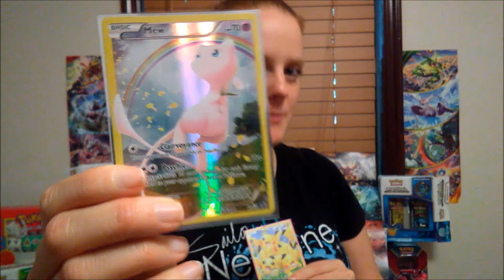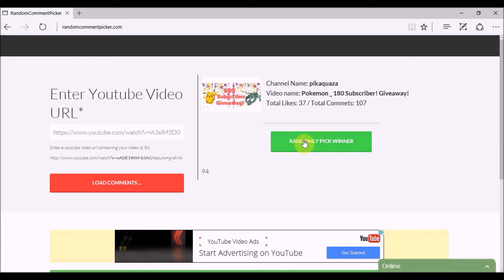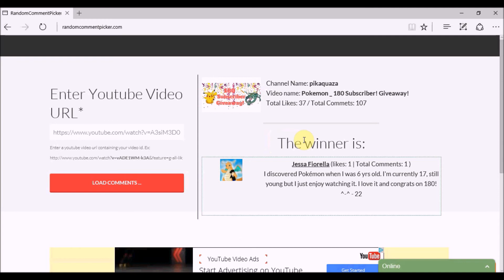Pokemon -180 Sub! Giveaway! Winner!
Hey guys! and gals ! today is the day we announce  our 180 sub giveaway! winner!
I do apologize for the blur!
 if the winner would please send me their name , address and the card they want
or pm me on YouTube =)
please like and sub for more poke goodness!